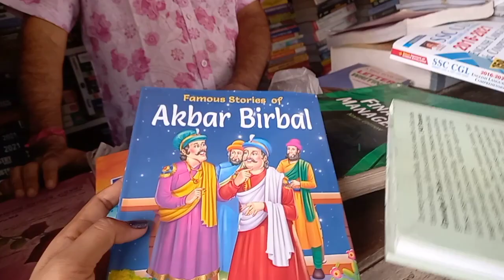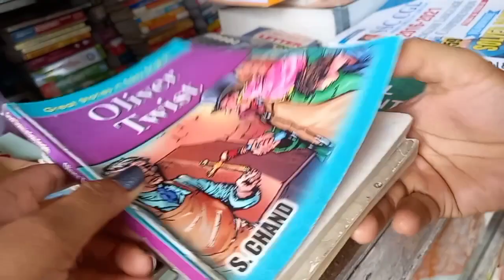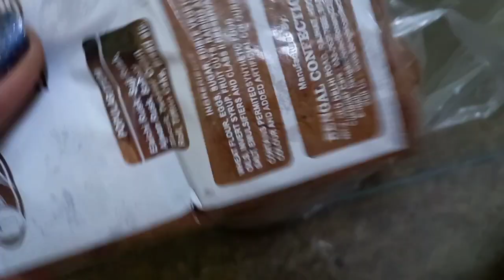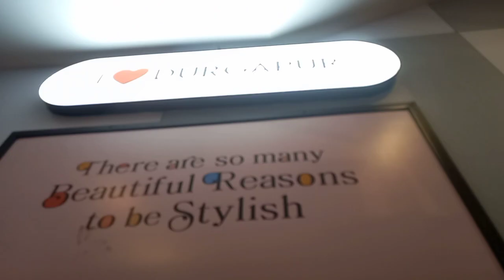Aaj ham log ko 2 3 bar market Jana pada //daily vlogs//Vlogs with SURABHI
Aaj ham log ko 2 3 bar market Jana pada //daily vlogs//Vlogs with SURABH